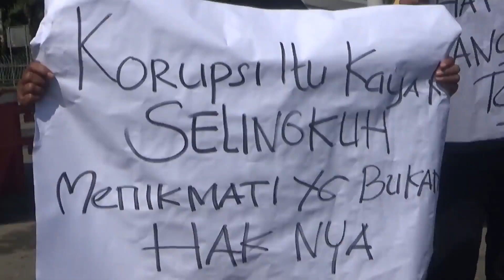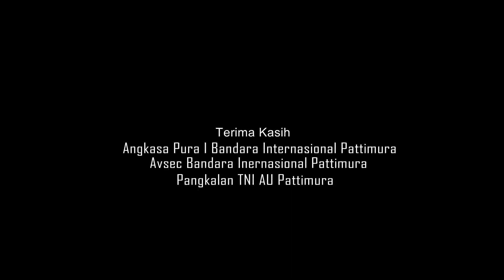Lanud Pattimura - Simulasi Pam Pemilu 2024 di Bandara Internasional Pattimura Ambon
Media informasi penerangan Lanud Pattimura ambon bandarapattimura simulasi Pangkalan TNI AU Pattimura Ambon mengelar Latihan Simulasi Penanganan Pam Pemilu 2024, Simulasi salah Satu Paslon yang Mau Landing di Bandara Internasional ditolah oleh sekelompok masa, pesawat yang membawa (Paslon) melaksanakan Holding, Pasukan Hanlan dan PHH Lanud Pattimura berhasil memukul mundur para pegunjuk rasa dengan menangkap beberapa profokator untuk diamankan, Pesawat Berhasil Mendarat dengan sempurna di Bandara Internasional Pattimura.